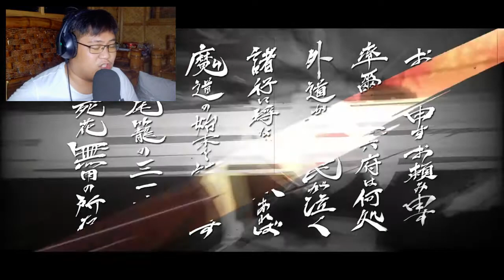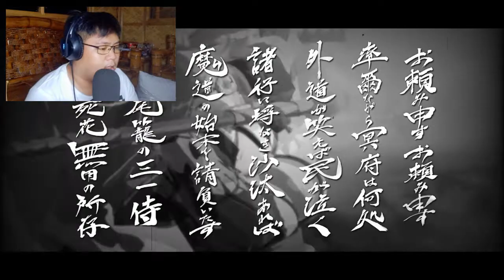OUR WAIFU IS FINALLY HERE!! || Guilty Gear Strive Baiken Teaser Trailer Reaction